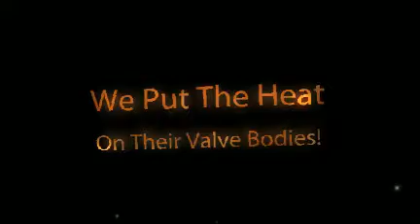AW55 Series Transmission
We specialize in the diagnosis and repair of these transmission series no matter in what vehicle are they in.